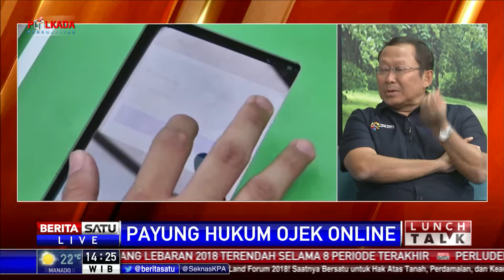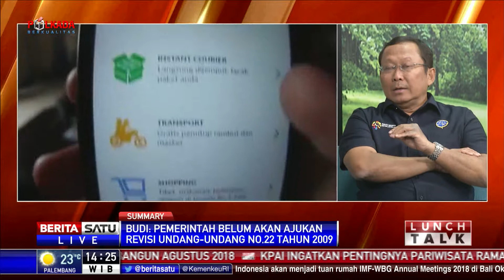Lunch Talk: Payung Hukum Ojek Online #2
Keberadaan transportasi online, khususnya ojek, sangat membantu aktifitas masyarakat. Namun hingga kini pemerintah tidak memasukan sepeda motor termasuk dalam transportasi umum.

Facebook.com/BeritaSatuTV
Youtube.com/BeritaSatu